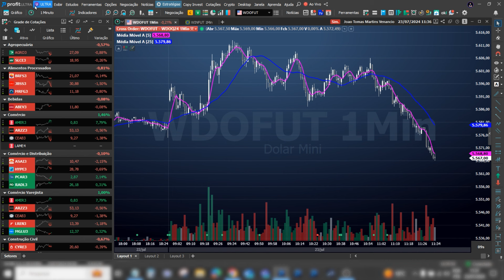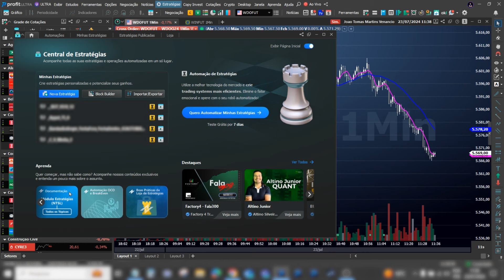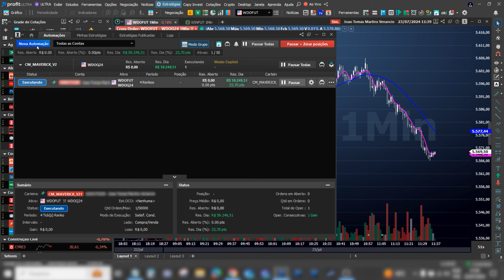DAY TRADE COM ROBÔS: Primeiros passos da automação no Profit Ultra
Olá, traders iniciantes e interessados em robôs! 👋

Você está pronto para levar suas operações a um novo nível? No vídeo de hoje, vamos explorar o fascinante mundo da automação de estratégias de trading. Se você sempre quis saber como automatizar suas operações para maximizar seus lucros e minimizar erros, este vídeo é feito para você! 🤖

🔍 O que você vai aprender na trilha:

1. Introdução à Automação de Trading: Entenda o conceito e os benefícios de automatizar suas estratégias.
2. Principais Ferramentas e Plataformas: Conheça as ferramentas e plataformas mais populares para começar.
3. Configuração Básica: Passo a passo para configurar seu sistema de automação.
4. Estratégias Simples para Iniciantes: Como criar e testar suas primeiras estratégias automatizadas.
6. Dicas de Especialistas: Melhores práticas e erros comuns a evitar.

Economize tempo e reduza erros humanos.
Melhore a consistência nas suas operações.
Desenvolva e teste estratégias de forma mais eficiente.

Se tiver dúvidas ou sugestões, deixe um comentário abaixo. Adoramos ouvir você!

Assista agora e dê o primeiro passo para transformar suas operações com a automação! 🚀📊

Se ficar alguma dúvida, é só deixar ela aqui nos comentários ou entrar em contato com a nossa equipe de atendimento via whatsapp.

Conte com a CM Capital para te ajudar a tomar as melhores decisões no mercado financeiro.